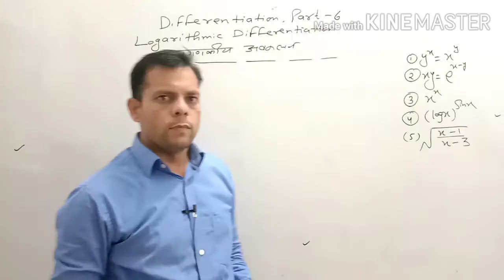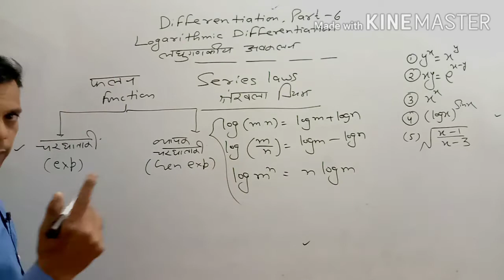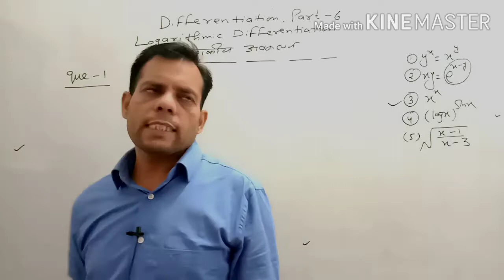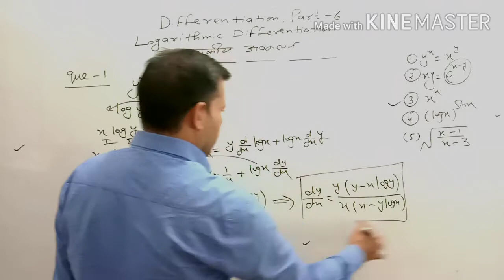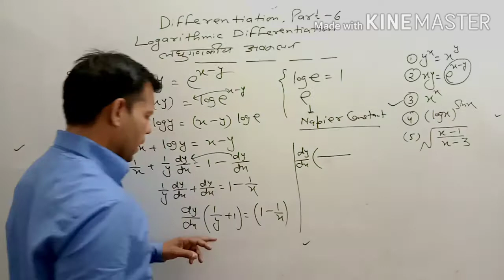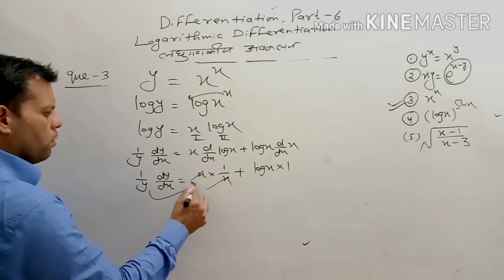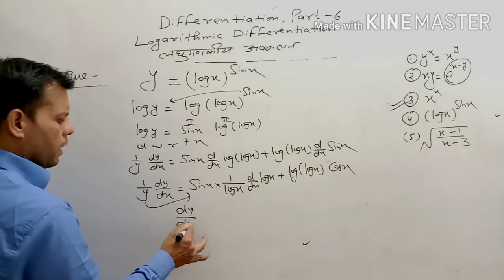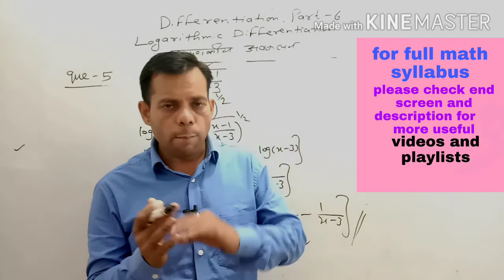Differentiation part 6|अवकलन|logarithmic Differentiation|| rule of log by kd sir|kd the mathtuber ⭐🌟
logarithmic function Differentiation
differentiation of log function
Basic concept of Differentiation
questions of Differentiation
types of Differentiation
लघुगणकीय फलनो का अवकलन

Hello Students!

This was the part 6 of Differentiation

||ABOUT ME||-

KD Gupta.
 6th ranker in 2nd grade Rajasthan.
7th ranker in 1st grade rpsc.
Gold medalist(M.Sc.)

20 years Experience